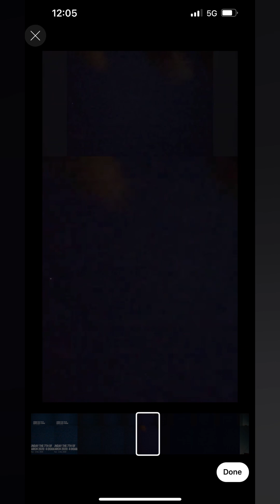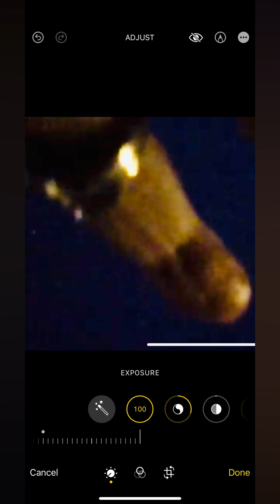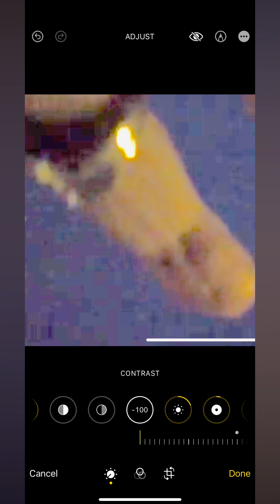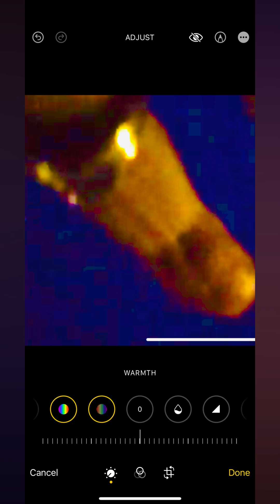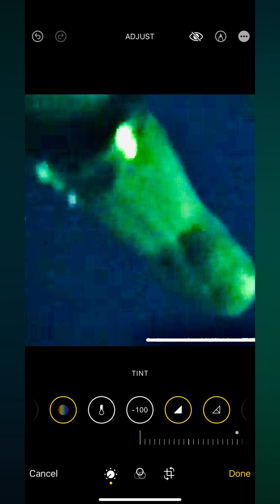Recorded That Night in November 2020 Sydney Australia 🇦🇺